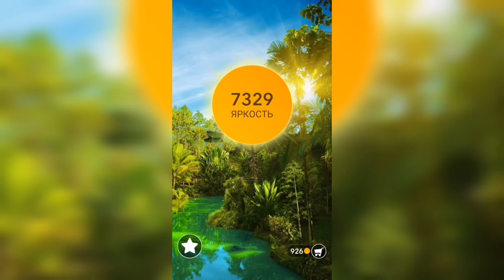Word / Слово Крест: Поиск русского кроссворда / Уровень 232